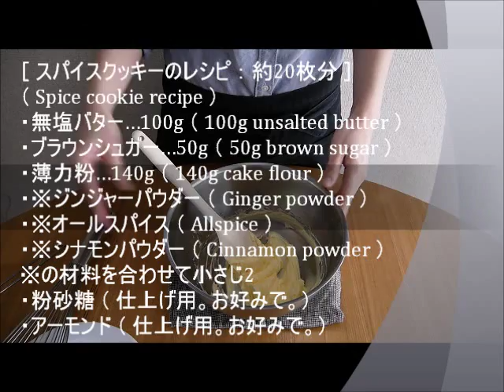スパイスクッキーの作り方 （ How to make spice cookies. ）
スパイスクッキーのレシピ・作り方を動画で紹介しています。
クリスマスの時期にぴったりの焼き菓子なので、ぜひ試してみてくださいね。